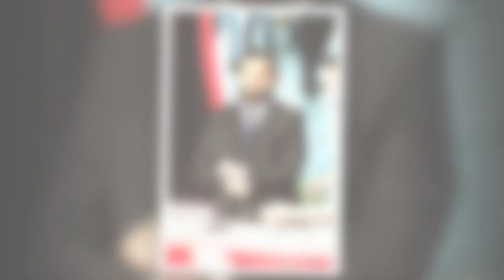Cyril Hanouna très marqué : cette femme violemment harcelée à cause de TPMP